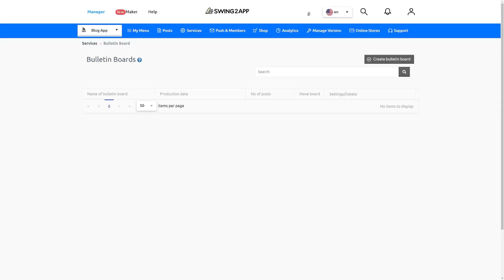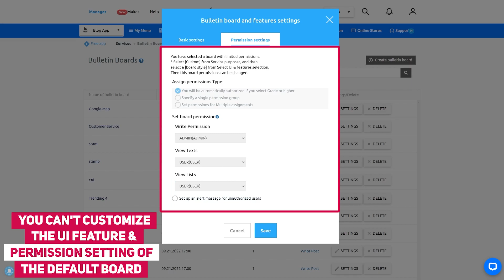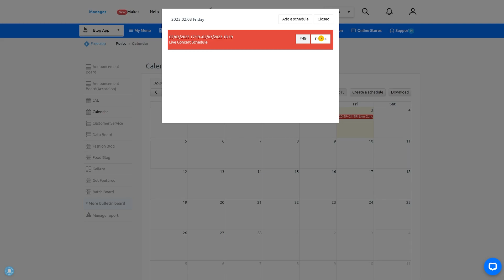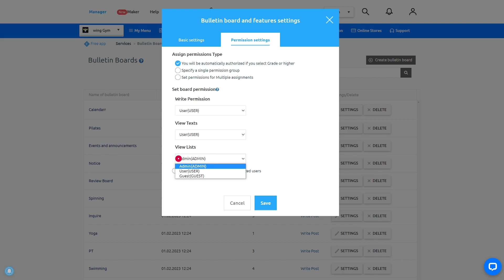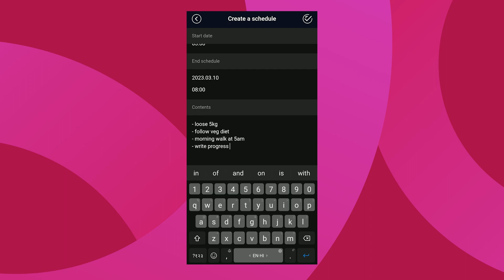How To Make an Calendar App | No-Code App Guide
Hey Swing2App users, today we are introducing you to one of the Swing2App UI KIT Feature named as Calendar.

Calendar allows you to easily register important events and can be used  to write important news and announcements.
In this video I'm showing 2 scenarios in which calendar can be used (School App and Gym App).

In this video, you'll get an idea of what Calendar Feature is, how to apply it to your app and lastly how it'll appear in your app.

Swing2App provides variety of no-code features which you can use to create a professional looking app.

0:00 Video Intro
0:15 Different ways to use Calendar
0:40 Guide Starts
1:58 How To Register Event in Calendar (Type1)
3:00 How to Create Calendar Notification Alarm
3:05 Attach Calendar with your App
3:22 How It Appears In The App
3:30 Calendar Settings (Type 2)
3:50 How It Appears In The App
4:28 Video Outro

With Swing2App, you can not only create apps without coding, but also customize them easily.
So what are you waiting for? Start creating your app now.

🔹ABOUT US

Swing2app is no coding mobile app creating service. Within 5 steps of easy app creation, anyone can develop an app now. Swing2app is a Mobile App builder platform, which one of the best app builder software, where you can develop a mobile app without code.

🔹Important Guide Links:
1. How to apply Calendar Feature Screen
3. How to upload app on App store